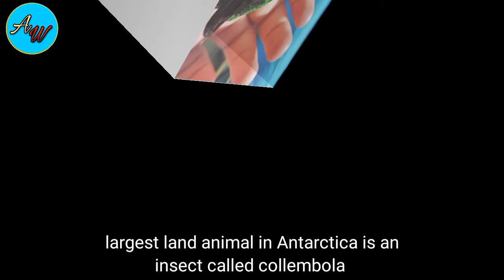amazing facts#fascinating facts#how strong are our teeth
Our teeth are as strong as the teeth of shark#which bird has the smallest nest#our blood is as salty as water of ocean#largest land animal of Antarctica is collembola#shark hunt human out of mistake#there are more than 222 species of owl#amazing facts#fascinating facts#aboutourworld#about our world#most amazing facts#interesting facts#random facts#facts hindi#facts in hindi